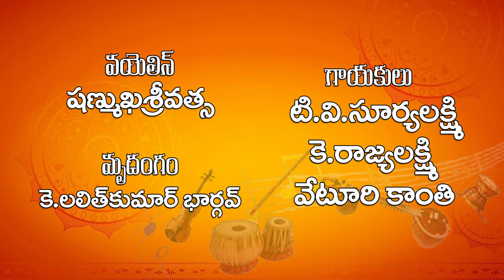శ్రీ రామ భక్తి గీతాలు | Telugu Devotional Songs EP-1 | Telugu Bhakti Songs | Daily Devotional Songs